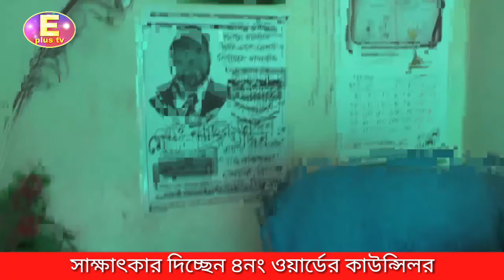সাক্ষাৎকার দিচ্ছেন ৪নং ওয়ার্ডের কাউন্সিলর পদপ্রার্থী মোহাম্মদ নাছির উদ্দিন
সাক্ষাৎকার দিচ্ছেন ৪নং ওয়ার্ডের কাউন্সিলর পদপ্রার্থী মোহাম্মদ নাছির উদ্দিন তিনি নির্বাচনের বিষয় নিয়ে অনেক কিছু জানালেন। সম্প্রচার করেছেন Eplus Tv

  ২য় অফিসঃ চট্টগ্রাম চেরাগি পাহাড়
  ৩য় অফিসঃ অক্সিজেন কয়লার ঘর আশেকানে বিল্ডিং নিচ তলা,চট্টগ্রাম

রিপোর্টারঃ মোর্শেদ